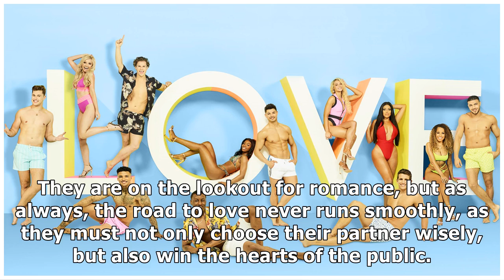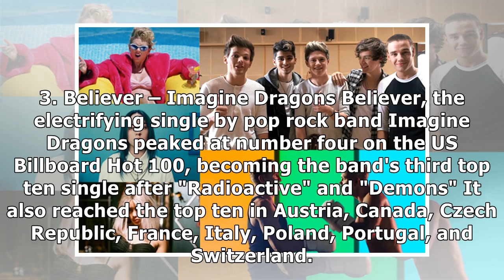Love Island Season 1 (USA): The fun music playlist of all the upbeat tracks for you to groove t...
Love Island Season 1 (USA): The fun music playlist of all the upbeat tracks for you to groove to, from the world’s biggest reality dating show